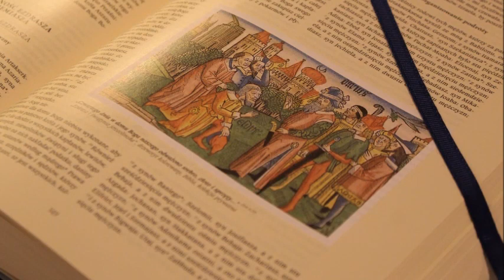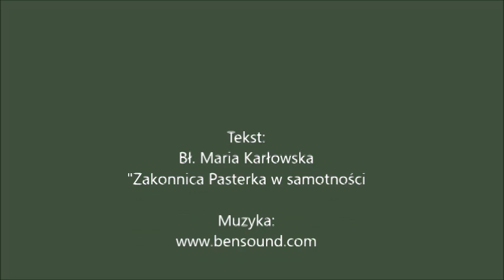Ja jestem dobrym pasterzem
Pismo święte, według bł. Matki Marii Karłowskiej, jest żyznym pastwiskiem  Słowa Bożego i łaski Bożej, dla owieczek, którymi jesteśmy. Aby na to pastwisko poprowadzić te, które wciąż szukają i błądzą, trzeba nam wpierw samemu zapoznać się z tym obszernym i bogatym terenem... Posłuchajmy słów Matki...